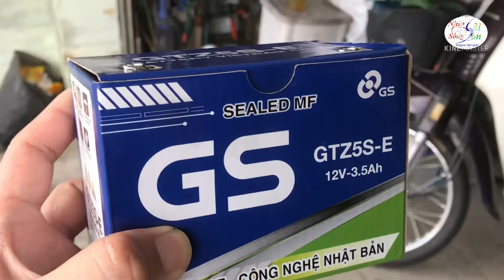Hướng dẫn thay bình ắc quy cho xe Honda Vision tại nhà Nhịp Sống Sài Gòn